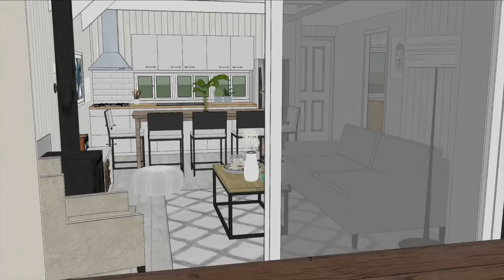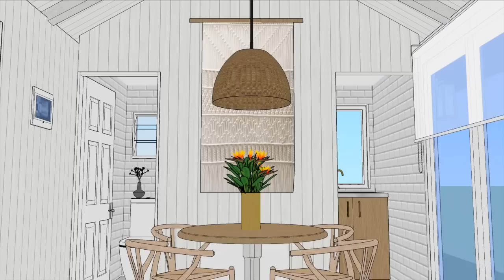Cabaña en la Montaña: Cap 1. El Diseño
¡Al fin puedo comenzar a mostrarles el proceso de construcción de la cabaña! No saben cuanto tiempo he estado mordiéndome la lengua para no contar más detalles, pero ya pueden ver el primer capítulo de esta miniserie.

En esta ocasión les contamos sobre el hermoso lugar que escogimos para tener nuestra cabaña, además de todas las definiciones de diseño.

¿Quieres saber más detalles sobre el proceso de diseño?